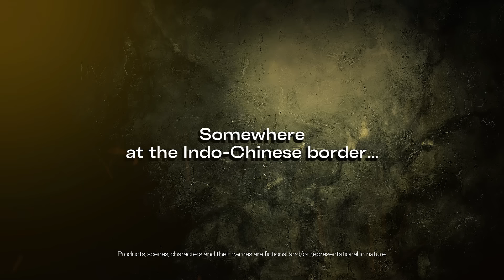देसी चाइनीज हमारा है! लस्सी हैगी? Desi Chinese Hamara Hai!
A no-nonsense home cook from Punjab fearlessly takes on the challenge thrown to her by a room full of Chinese officials. With her Ching's Chowmein Hakka Noodles Masala, she easily wins the day by showing them Ching's Desi Chinese India ka hai aur tasty bhi!

About Ching’s Secret - As they say, the way to win over a Hindustani's heart is through Desi Chinese! And there’s only one Desi Chinese food brand that can make desi hearts beat even faster – Ching’s Secret! Saucy. Spicy. Sweet and sour. Hot and sour. Crunchy. Slurpy. Zesty. Schezwani. Manchurian… Whatever be the kind of Desi Chinese your palate craves for, only Ching’s Secret can hit the spot with its perfect taste.

Agency: Creative Land Asia